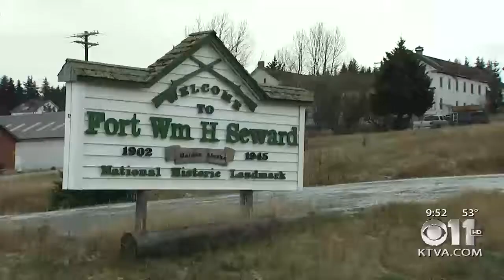Story Time with Aunt Phil, Military arrives in Anchorage 1940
This week's Alaska Story Time with Aunt Phil features how military began building up in Anchorage early in 1940.

On June 27, 1940, Fort Richardson and Elmendorf Field were activated near Anchorage.

Before the military began building the original Fort Richardson, which later became Elmendorf Air Force Base, Anchorage was a typical small town. In 1938, the city’s 4,000 residents had no paved roads, no street or traffic lights, and the police chief clocked speeders by using his stopwatch.

But it wouldn’t be long before the sleepy little town would become a hub of military activity.

When World War II broke out in September 1939, rumors ran rampant that the U.S. government planned to build a military base in Anchorage. Alaska’s delegate to Congress, Anthony J. Dimond, had been urging Congress to provide airfields, planes, military support and a highway to the Lower 48 since 1933. But Congress didn’t heed his pleas until 1940 – that’s the year that Adolf Hitler invaded and occupied Denmark and Norway in April. The following month, Germany occupied Belgium and Holland. Then France surrendered.

Congress finally realized that Russia, at the time an ally of Germany, lay only 55 miles away from Alaska at the point where the Seward Peninsula and the Chukotka Peninsula reach out toward each other. Alaska only had 200 GIs to guard its entire landmass at that time; they were all located in the Chilkoot Barracks near Haines.

And, they only were armed with World War I Springfield rifles. Alaska Territorial Gov. Ernest Gruening said the “Chilkoot Barracks had about as much relevance to modern warfare as one of those frontier-fighting posts from the days of Custer and Sitting Bull”.

That realization led the House and Senate to approve its first billion-dollar budget for the U.S. Army, which included more than $12 million for an Anchorage base (more than $211 million in 2017 dollars).

The handsome rate of 90-cents an hour ensured a steady stream of workers. Within a year-and-a-half, Anchorage’s population skyrocketed to 9,000 as military personnel, construction people and civilian employees built the Army post and airfield, initially called the Anchorage Air Base.

On June 27, 1940, Anchorage residents greeted a special Alaska Railroad train carrying the air base’s first contingent of soldiers. The rest of the 761 troops, who had all landed in Seward on board the USS St. Mihiel on June 26, arrived the next morning. The first Air Corps unit arrived early in 1941.

And the rest is history, as they say. Many of those military folks stayed on after the war was over and helped build Anchorage’s population. Military troops continue to be a vital cog in the wheel of Alaska’s safety and economy as they serve at what now is known as Joint Base Elmendorf-Richardson.

LaurelDowningBillAuntPhil